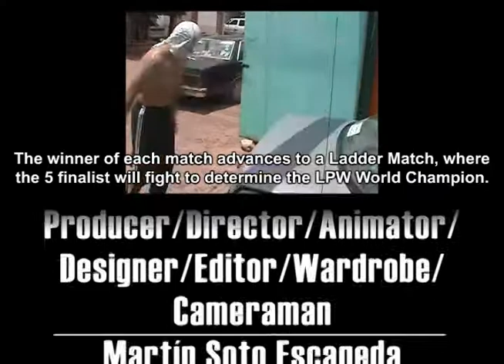LPW - El Pito Alegre vs JorgeXtreme (Torneo Mundial)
Está vez se pelean "El Chicano más Loco de Gringolandia" Yeph Hard D contra "La Máquina Sexual de Oriente" El Pito Alegre.